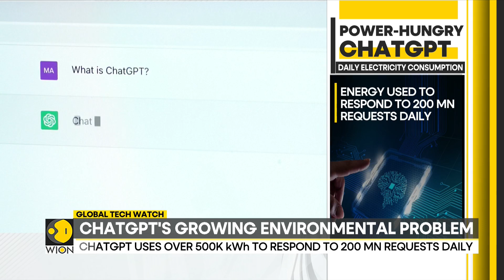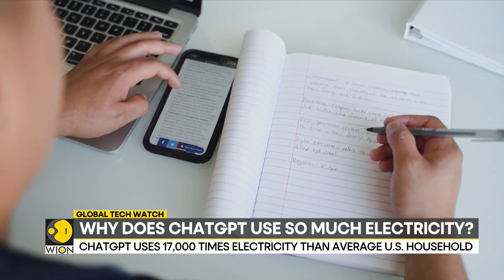Why does ChatGPT use so much electricity? | Latest News | WION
According to an alarming new report, ChatGPT uses 177,000 times more electricity than what is consumed by the average US household daily. Take this into perspective an average US household that uses around 29 KWatt hours daily. According to this new report, it's estimated that the popular chatbot consumes over half a million kilowatts hours of electricity to respond to around 200 million requests on an everyday basis.